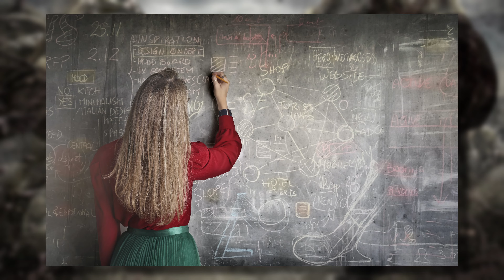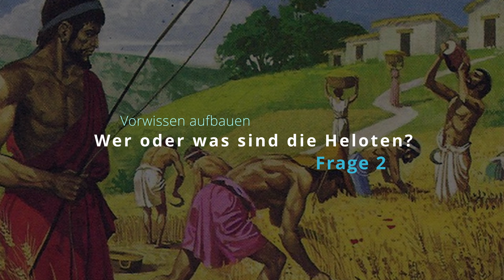[Spartas Geheimdienst - Krypteia] Geheimagenten & Attentatskommando der Spartaner?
Der "Geheimdienst" von Sparta, genannt die "Krypteia", hatte unterschiedliche Aufgaben.
Von Attentaten, Trainingszwekcken bishin zu potentiellen Auskundschaftungen während der Kriege... zumindest wenn man nach Aristoteles oder Platon geht.
Denn der Sinn und Zweck der Krypteia wird anders beschrieben wenn wir Platon fragen... oder Herodot, der nochmal ein anderes Blick auf das ganze wirft.
Kurz: Wie nicht anders zu erwarten, ist ein Geheimdienst eben auch voller ungeklärter und offener Fragen die von Mysterien umgeben sind.
In diesem Video soll es um genau diese Frage gehen:
Was war die Krypteia? Was waren ihre Aufgaben? Was wissen wir über sie?
Gleichzeitig ziehen wir eine potentielle Verbindung der Krypteia zu der Schlacht an den Thermopylen, also der Schlacht, auf dem der Film 300 basiert

*Zeitstempel*
0:00 Intro
1:00 Probleme beim betrachten der Krypteia
3:10 Wer sind die Heloten & wieso sind sie wichtig?
6:00 Aufgabe: Kontrolle über die Helotenpopulation
10:50 Aufgabe: Guerillakampf & Ausbildung
13:30 Krypteia & die Schlacht an den Thermopylen?
17:22 Ausblick auf nächste Woche & Outro

Ich habe natürlich nicht alle Bücher gelesen

Es ist auch möglich, dass unterschiedliche Bücher & Autoren unterschiedliche Blickwinkel oder Meinungen haben.
Menschen haben nunmal nicht alle Informationen, niemand weiss alles, genausowenig wie die Historiker der Zeit.
Entsprechend werden selbst Bücher die Zeitzeugenberichte behandeln, oder sogar Zeitzeugen sind, nicht immer alle das gleiche festhalten.

Dabei sind es nicht nur Sachbücher. Auch historische Romane habe ich immer wieder in der Beschreibung.
Zwar muss man historische Romane natürlich mit einem besonders kritischen Auge lesen und sich bewusst sein, dass Romane sich eben viel künstlerische Freiheiten nehmen, ABER:
Letzten endens ist es eine andere Form, in Geschichte einzutauchen die weniger "trocken" ist und das ganze in einen (mehr oder weniger) fiktiven Kontext setzen.

Die Schlacht an den Thermopylen: Mythos, Ideal, Realität am Beispiel von Leonidas

Herodots Bericht über die Schlacht an den Thermopylen: Zwischen Mythos und Realität

on the malice of Herodotus

BITTE BEACHTEN
Ich bin auf unterschiedlichen Kanälen unterwegs.

Es handelt sich im Grunde um den gleichen Content, nur eben Zeitversetzt.
Aber ey, wenn es such interessiert, unten sind meine anderen Kanäle

Für alle anderen: Danke für den Follow
BITTE BEACHTEN

Aber ja, denjenigen die eh kein Tiktok benutzen werden es nicht wegen mir tun, und die die es schon tun wissen ja um die Unterschiede auf TikTok & YouTube